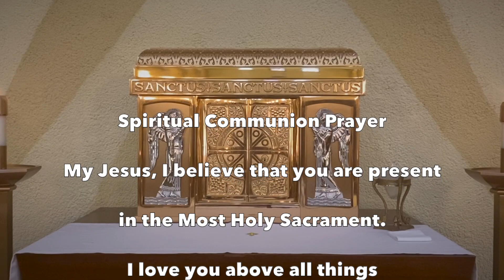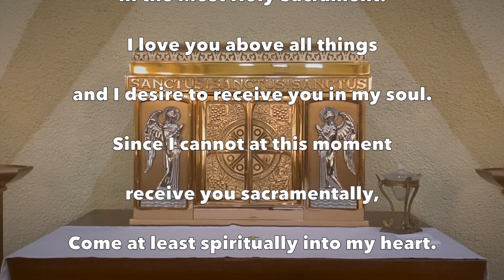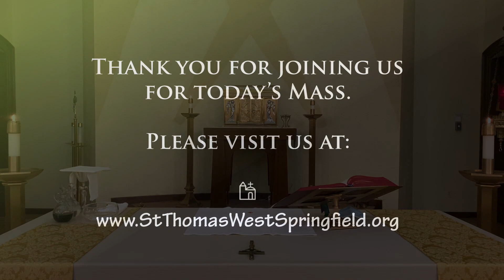Daily Mass Friday, September 9, 2022